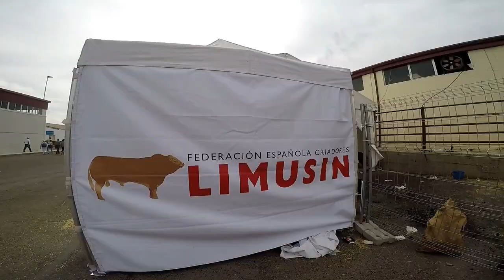Animales y Maquinaria En La Feria Agropecuaria De Salamanca - Castilla y León.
Explorando La Feria Agropecuaria De Salamanca - Castilla y León.
Policía Montada En La Feria De Animales y Maquinaria De Salamanca.